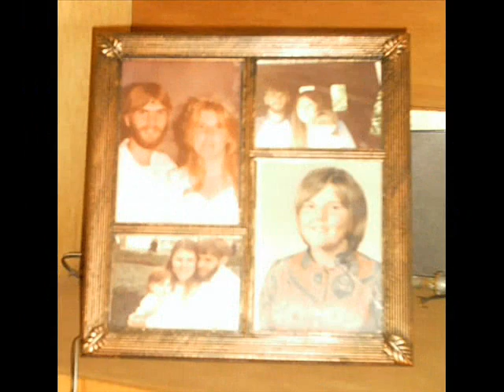In Loving Memory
I grew up listening to Bread. This video is dedicated to my mom, who is dearly loved and missed.

Special Thanks to the music group Bread for such a wonderful song that was written in memory of David Gate's father.